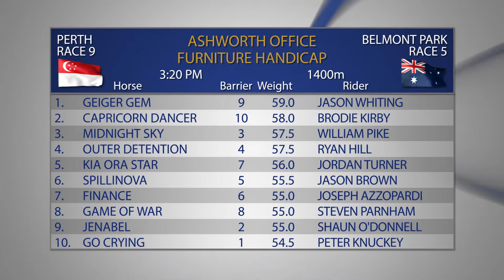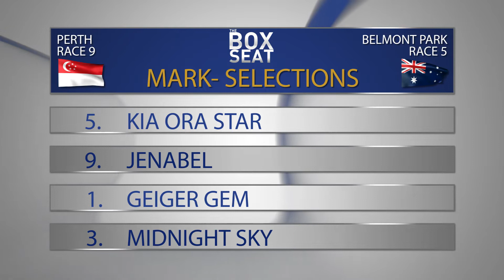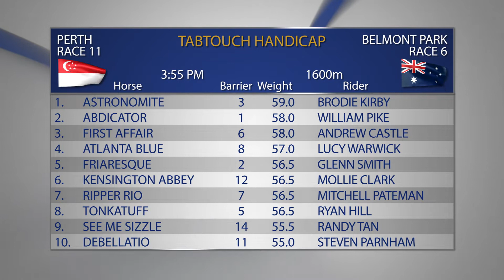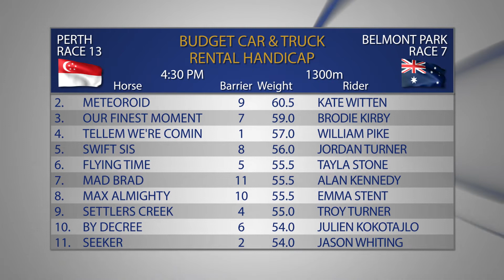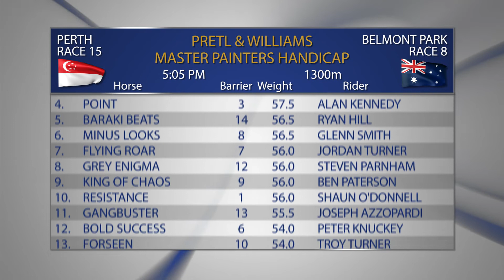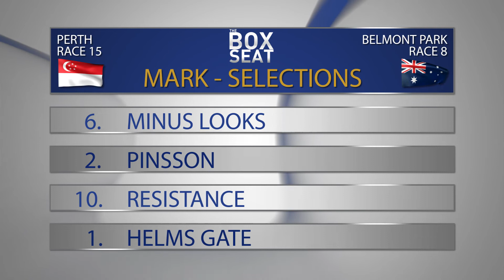The Box Seat 28/07/2018 Part 2